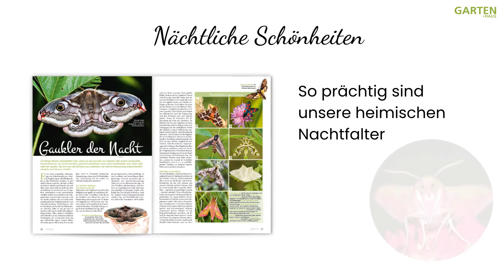GARTEN+HAUS Ausgabe Juni 2021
Das sind die Themen:
• Die Top-10-Blütenstauden für einen langen, heißen Sommer – Diese Pflanzen trotzen der Hitze
• Die Königin und ihr Hofstaat – Kräuter als Rosenbegleiter
• Meine Lieblingspflanzen im Frühsommer – Karl Plobergers aktuellen Lieblinge
• Gaukler der Nacht – Die spannende Welt der Nachtfalter
• Ideen für mehr Nachhaltigkeit im Garten – Ökologisch gärtnern mit Weitblick
• Sommerboten im Anflug – Schwalben als Nützlinge
• Ein Garten am Ende des Regenbogens – Das grüne Paradies von Familie Weber
• Der Zaun als Gestaltungselement – Mehr Pep für die Einfriedung
• So wird Ihre Terrasse zur Wohlfühloase – Praktische Gestaltungstipps
• Paprika – mild, süß & gesund – Das bunte Gemüse im Porträt
• Naschereien zum Pflücken – Vielfältiges Beerenobst
• Parasit auf Abwegen – Gefährlicher Fuchsbandwurm
• Unsere 7 Lieblingskräuter für würziges Pesto – Mit diesen Kräutern schmecken Pestos besonders gut
• Pesto, Chutney & Co – Die Sieger unserer Pesto-Verkostung
• Köstliches Gemüsegrün – Viel zu schade für den Biomül
l• Schluss mit Kopfweh und Migräne – Sanfte Hilfe aus der Natur
• Die Geschichte der Gartenbank – So veränderte sich das Gartenmobiliar

... und natürlich wieder viele praktische Gartentipps!